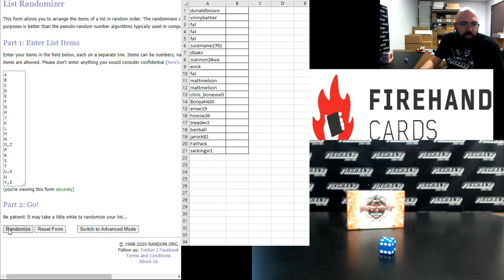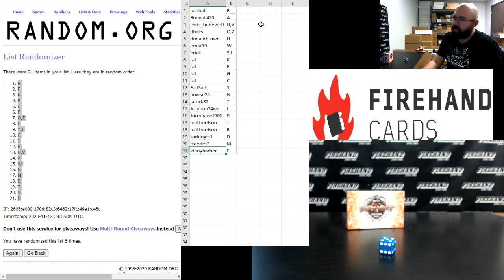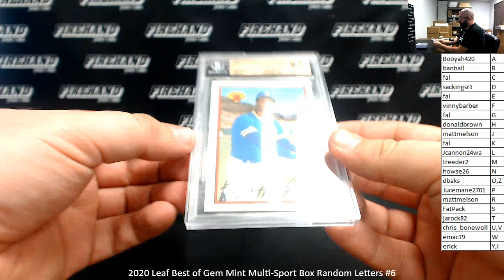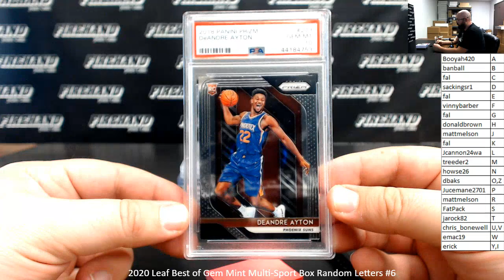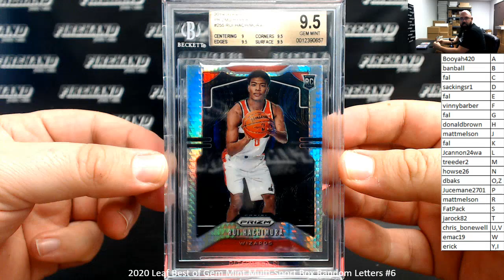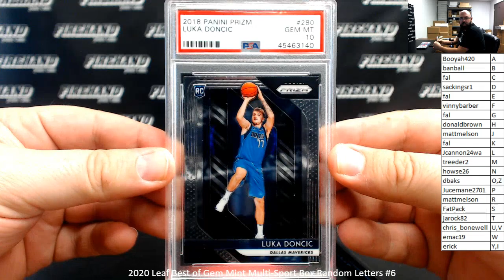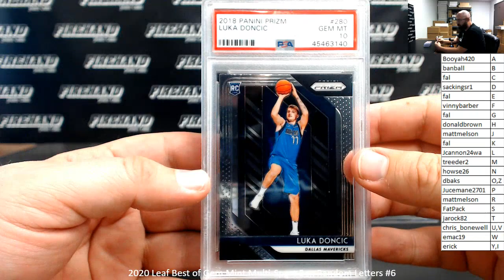11/13/2020 2020 Leaf Best of Gem Mint Multi-Sport Box Random Letters #6